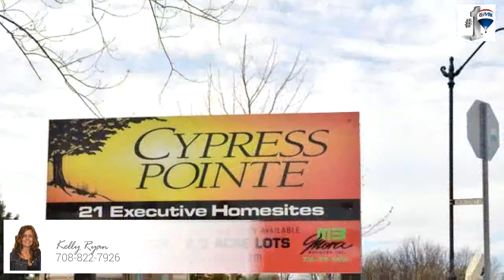15201 South Mackenzie Drive, Homer Glen, IL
*This Is It* Welcome to Cypress Pointe Subdivision! Centrally Located, Pond, Cul-de-Sac's, Decorative Street Lights & Home to Unique/New Style Floor Plans! City Sewer & Lake Michigan Water! This is a Flat Lot. Drive to Nearby SouthWest Service Metra Train & Easy Access to I80/355 + Orland Park Shopping! Multiple Lots Available! Flat, Lookout & Walkouts Available.  Bring Your Own Builder or Build to Suit w/Custom Builder! Plans Available!